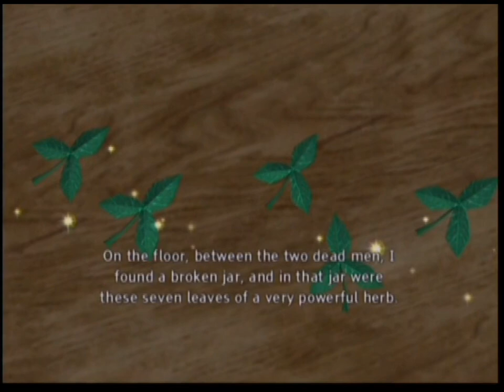Galleon - Part 2: Akbah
Treasure location at 22:15
Path to secret sword at 37:43